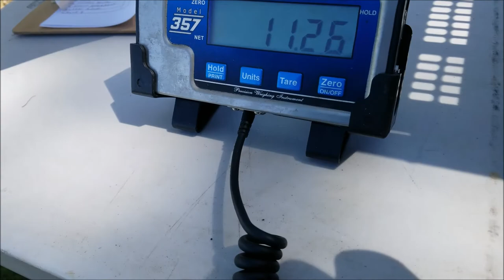Potholes Reservoir Bass Fishing - Western Bass Club Tournament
Western Bass Club's first points tournament of 2019.  Interested in joining the club and learning more about bass fishing?